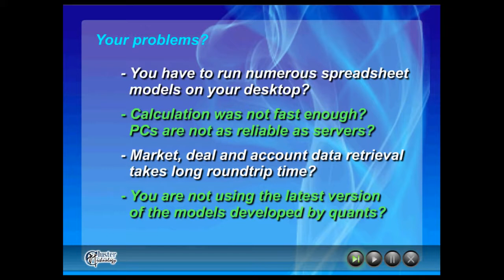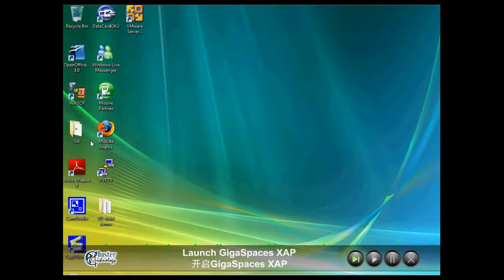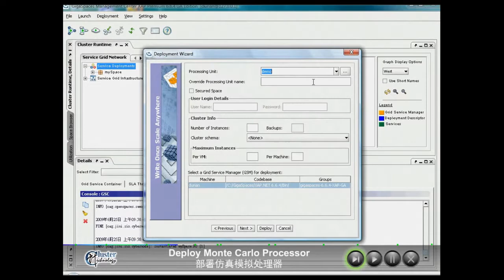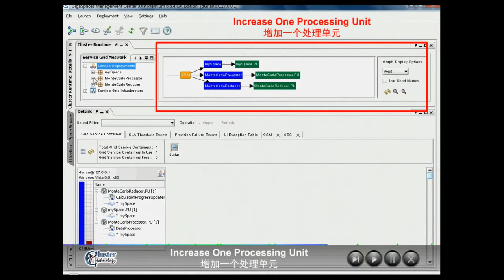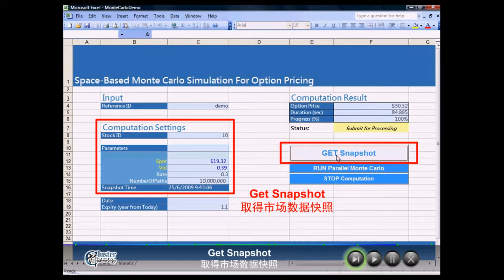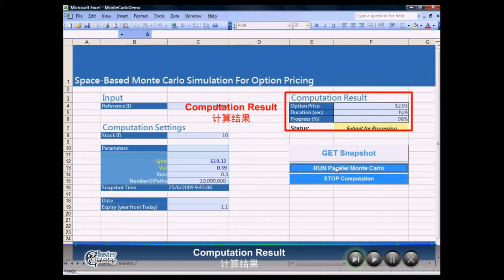ClusterTech x GigaSpaces: Excel That Scales for Financial Services Industry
Excel That Scales use Excel as the trader front-end client and utilises GigaSpaces In-Memory Data Grid and processing units to speed up data access and parallelise computations.

The slideshow covers:
1) What problems customers are facing
2) How GigaSpace Excel That Scales can solve the problems
3) Benefits of using GigaSpace Excel That Scales
4) Demo of using GigaSpaces Excel That Scales